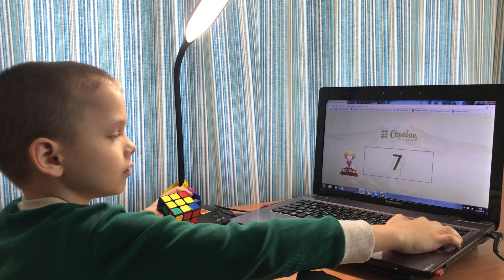Устный счёт+кубик Рубика. Юра Тарасов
Устный счёт . кубик Рубика. диво дитина 2018 . соробан кременчуг